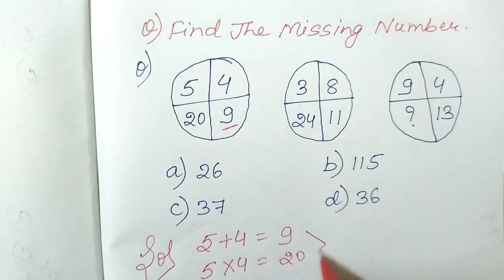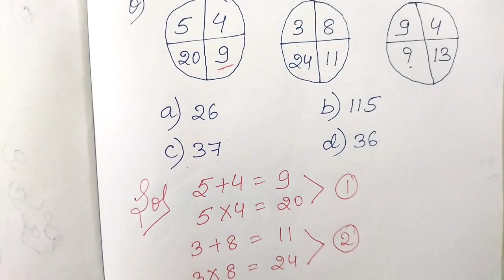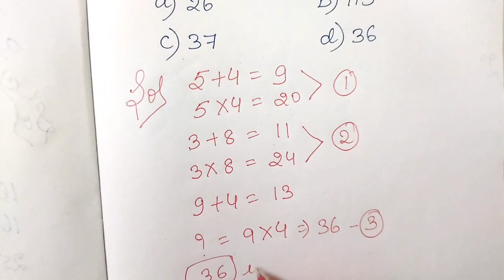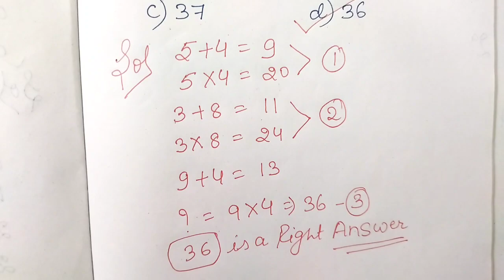Reasoning Tricks in hindi ll Missing Number Reasoning For#Railway, SSC, Bank, Cpo Si, CHSL,All Exam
Reasoning Tricks in hindi ll Missing Number Reasoning For#Railway, SSC, Bank, Cpo Si, CHSL,All Exam  ll

हेलो दोस्तों आपको इस वीडियो में Missing Number reasoning Chapter question के बारे में बहुत ही विस्तार पूर्वक बताएं गया है जो एग्जाम में बहुत ही महत्वपूर्ण सवाल आते हैं और आप उसको छोड़ कर चले जाते हैं इसमें बहुत ही आसान पूर्वक से बता रहे दोस्तों ताकि step2step समझाने ताकि आपको किसी तरह का एग्जाम में बनाने में दिक्कत ना हो ll धन्यवाद दोस्तों ll

Shorts keyword.।।।।।।।।।

 missing number,
 missing number reasoning ssc gd,
Missing Number | | Missing Number Reasoning
Trick | Missing Number Questions | | Best Trick For
Missing Number | Missing Number Trick | Reasoning
Short trick Missing Number | Missing Number best Short
trick for all exams| Reasoning Series For: SSC CGL, SSC
10 +2, SSC CPO, MTS, UPSC, SI, NTPC, Bank, RRB, MPPSC,

Long keywords.।।।।।।।।।

Hastag.।।।।।।।।।

Rajesh technic